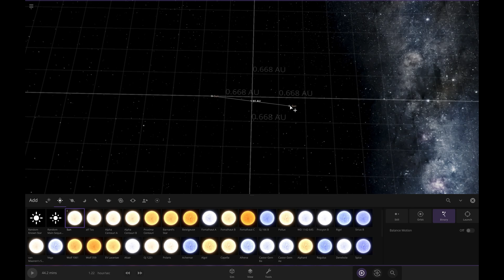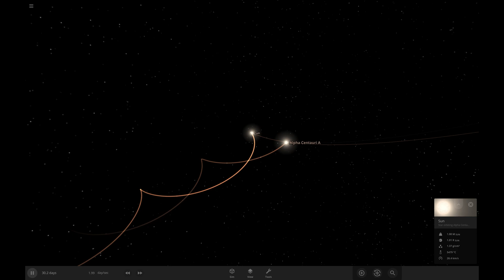Exploring the Chaos of Three Body Problem in Universe Sandbox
See Trisolaris in a new light. Join aerospace engineer and avid gamer aubranium as he uses Universe Sandbox to simulate and explore the behavior of triple star systems inspired by the Three Body Problem book series. Watch as he discovers the chaotic and unstable nature of these systems and their potential for habitability. Learn about the effects of changing relative masses of stars and see the cosmic juggling that can occur. This video is a must-watch for anyone interested in astronomy and the possibilities of extraterrestrial life.